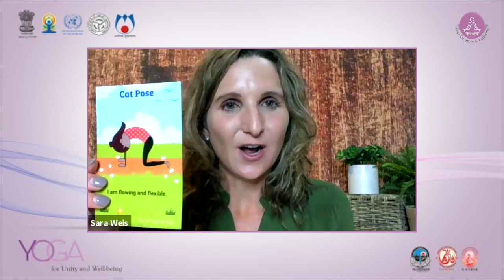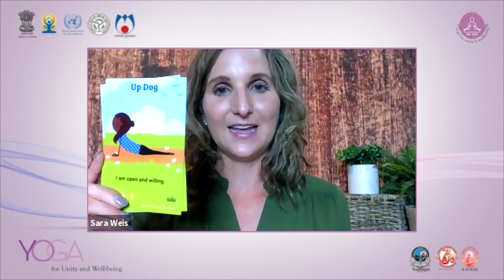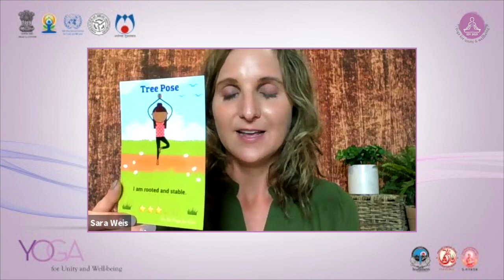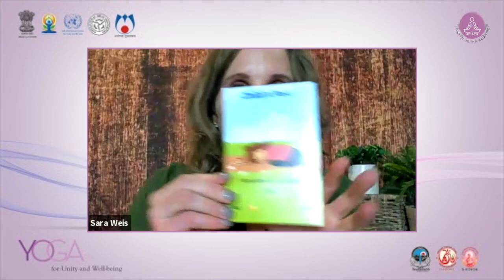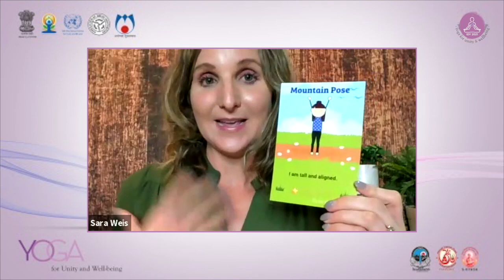121-The Great Parent Slow Down - Be More Present | Yoga for Unity and Well-Being | Heartfulness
"How do you bring out the best from within you, to excel in this journey of parenthood? Are you plagued with questions like:-
Am I a good parent?
Why is it difficult to raise kids?
Will my child turn out right?
This is the right webinar for you! This webinar also commemorates the United Nations Global Parents Day!

'We have with us today 'Mary Wheatley" a Conscious Parent Coach from Hawaii who is going to talk about the great parent slowdown during today's pandemic times and she comes with her bag of tricks to help us all out in our individual personal journeys.'
'We also have "Sara Weis" with us, a kids yoga instructor who is going to happily share with us a few dynamic yoga poses for us to groove with our kids.'

What are we waiting for? Put on your parenting mantel and get ready to become a super parent!!"

Chandra Mission.